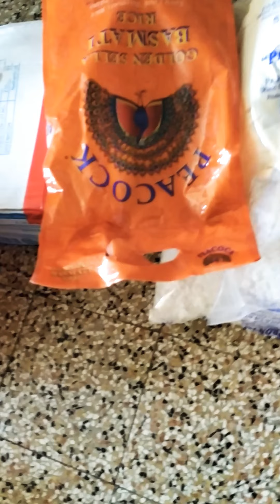what's in my shopping 🛍️😱😱😋😋